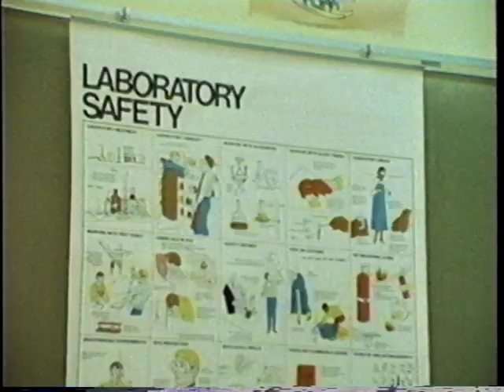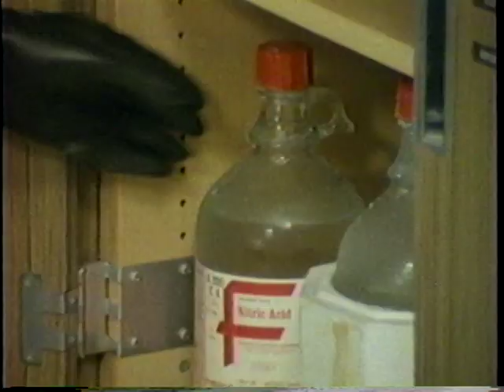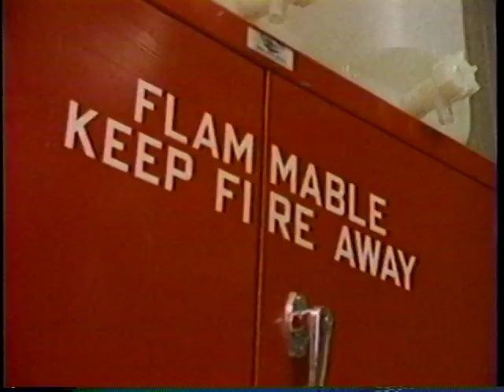The Accident at Jefferson High (Science Lab Safety Video)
This video will teach safety in the science classroom in a hilarious and memorable way.